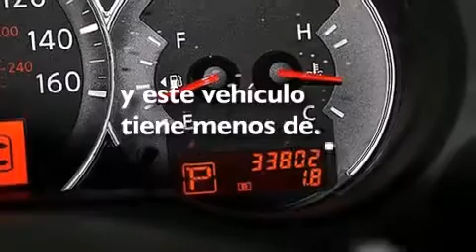2011 Nissan Altima Orlando FL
Haz clic aquí para ver el precio Hemos tenido el honor de servir a la zona de Lake Worth fl , le prometemos que su experiencia superará sus expectativas ! Year : 2011 Make : Nissan Model : Altima Engine : Motor con 4-Cil de 2.5L Trans . : Transmisión Continuamente Variable Millaje : 33,797 Stock : 69693 Offleaseonly.com 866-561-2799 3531 Lake Worth Rd Lake Worth , fl 33461